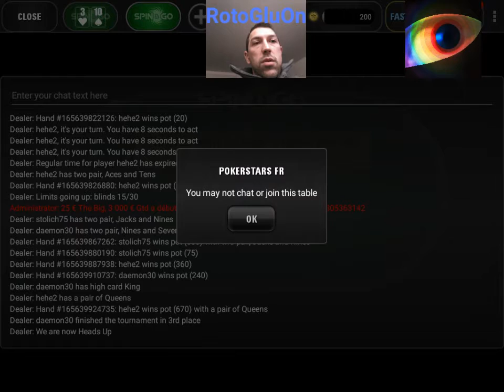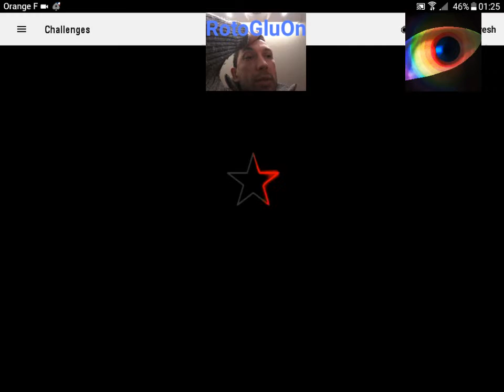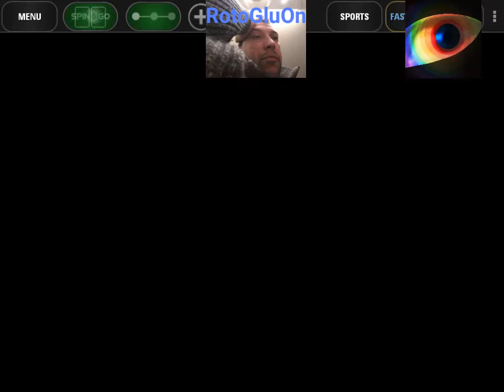[ REPLAY ] Rekop - 69 - Broking Bad - Oh well... (S05 2017/EP46)